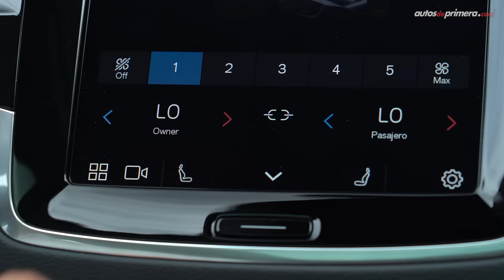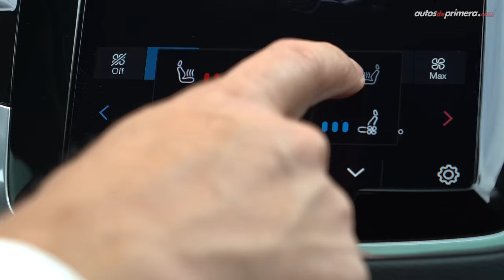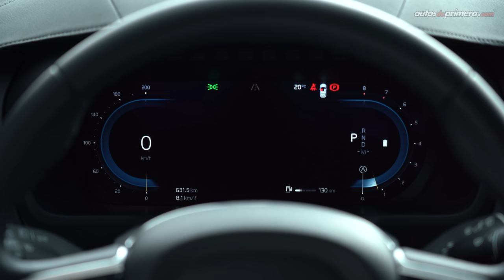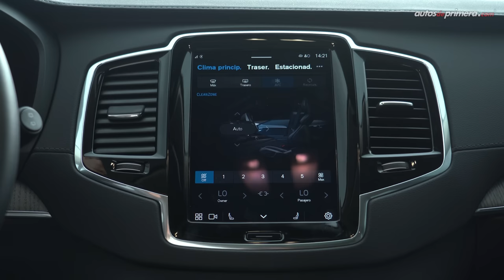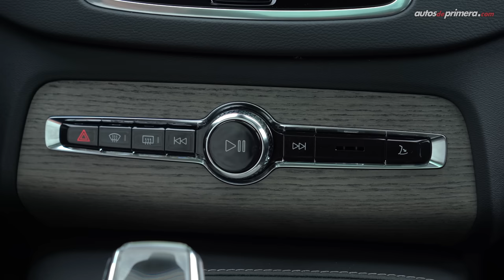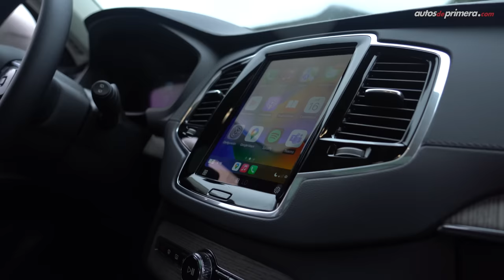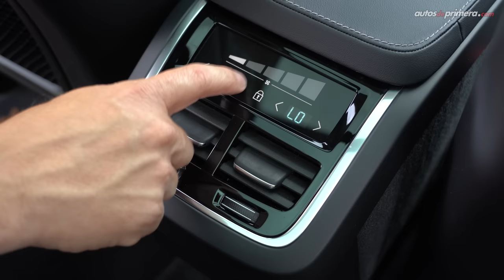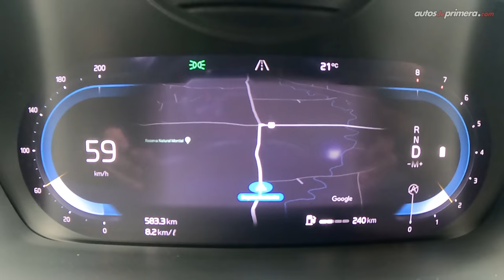Volvo XC90 Ultimate B6 🔥 Híbrida, potente, lujosa y para 7 pasajeros ⚡ Review (4K)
Volvo XC90 Ultimate B6, probamos a fondo la versión híbrida ligera de la SUV más grande del portafolio de la casa sueca. La nueva Volvo XC90 Ultimate B6 es una camioneta Premium con capacidad para 7 pasajeros que además ofrece un potente motor híbrido. La nueva Volvo XC90 Híbrida NO enchufable es una recomendable opción si lo que buscas es un SUV de lujo con capacidad para 7 pasajeros. ¿Qué les parece la nueva Volvo XC90 2023? ¿Les gustó esta versión de la 2023 Volvo XC90? Déjanos tus preguntas o comentarios... ⬇️

Precio Volvo XC90 (marzo 2023):**
• Volvo XC90 Ultimate B6 2023 $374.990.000 (USD 79.785)
• Volvo XC60 Recharge Ultimate T8 2023 $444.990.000 (USD 94.679)*

** Precio de la versión presentada en el video.

00:00 Volvo XC90 Ultimate B6
01:05 Diseño Exterior
02:22 Rines y altura al piso
03:00 Capacidad Maletero/Baúl
04:07 Medidas XC90
04:54 Diseño Interior
06:17 cuadro de instrumentos
07:00 Nuevo Centro de Entretenimiento
08:18 Pomo en Cristal Orrefors
09:53 Segunda fila de asientos
11:226 Tercera fila de asientos
12:07 Equipamiento en Seguridad
13:53 Aceleración 0-100 km/h
15:27 Manejo y desempeño
16:25 Esquema híbrido / Consumo
17:55 Galardón Premio VIA 2023
18:50 Precio Volvo XC90 híbrida